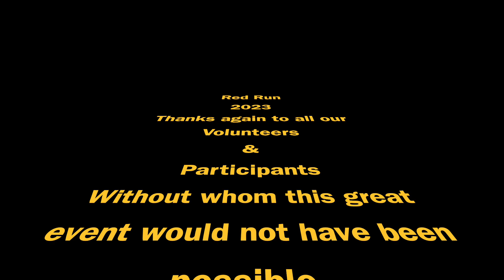Trek 2 Health Remembrance Day Red Run 2023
Trek 2 Health compile a number of fundraising events throughout the year to raise money for their non-for-profit cause that is pioneered by Bruce Barker (CEO) and David Esler (Chairman).

Sunday 5th November saw the annual running of the Remembrance Day Red Run event around Enogerra Reservoir.
"Building Resilience via Earth"
Trek2Health’s mission is to provide support for the health and well-being of the Emergency Services and Veteran communities in recognition of the extraordinary contribution they make to our community. We provide a supportive and stigma-free environment to boost the mental and physical resilience of our clients via Green Exercise Training – team-orientated nature treks in remote areas, in order to create healthier individuals and stronger communities.

First Responders are exposed to unimaginable experiences in their professional services. We believe we should and can do more to support the health and well being of these extraordinary individuals who risk their own safety to be there for us when we need help the most. We need your support to help us provide this essential service.